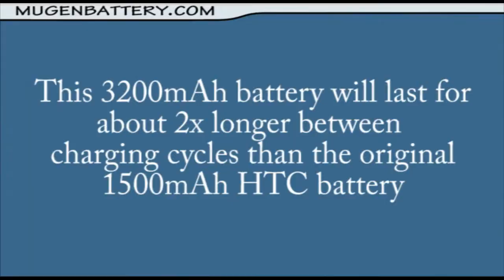MUGEN POWER HLI-TM7373XL EXTENDED BATTERY 3200MAH FOR T-MOBILE HTC TOUCH PRO2 SMARTPHONE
This is extended 3200mAh battery for T-Mobile HTC Touch Pro2 phone. This battery will last for 80%
longer between charging cycles than a 1800mAh battery.

We also carry standard size 1800mAh batteries which will give you 20% more capacity than the original 1500mAh battery.